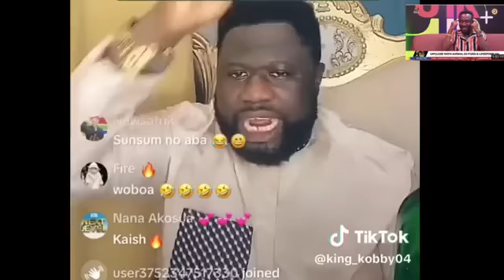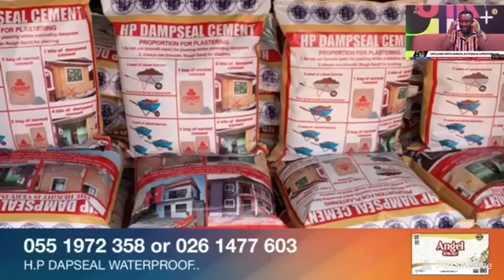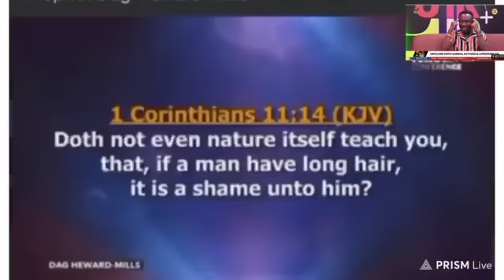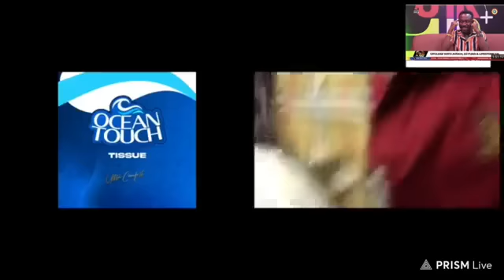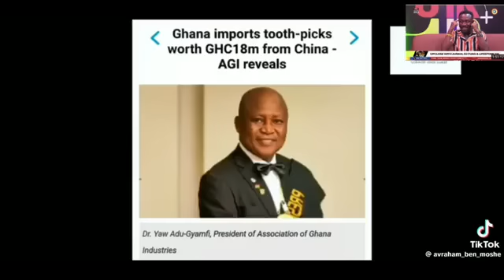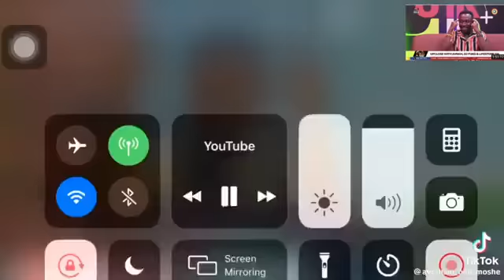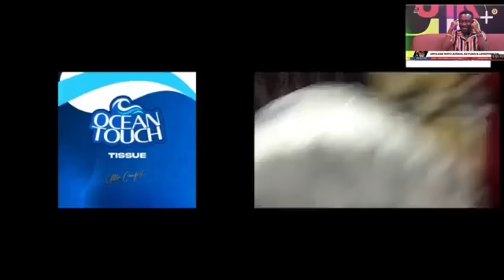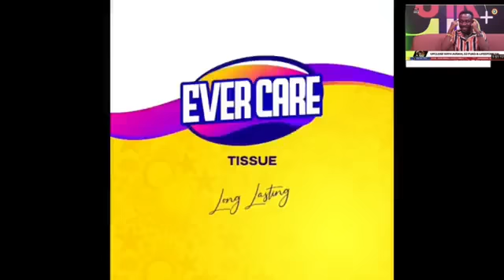COMPILATION OF SENSE 😍👍❤️